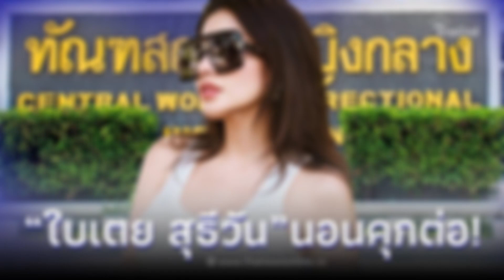ญาติยื่น 5 ล้าน ไม่เป็นผล ใบเตย นอนคุกต่อ หลังศาลยกคำร้องปล่อยตัวชั่วคราว